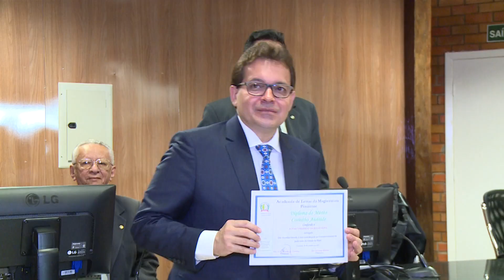Academia de Letras da Magistratura Piauiense homenageia advogados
Advogados renomados foram homenageados na Academia de Letras da Magistratura Piauiense. A honraria reconhece e valoriza quem de forma direta contribuem para o desenvolvimento da justiça no Piauí.